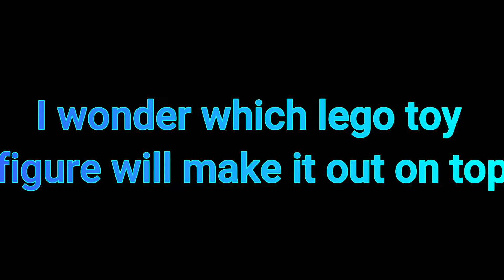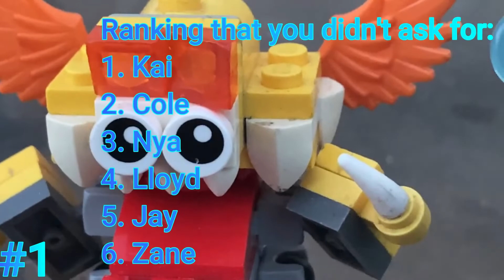My Top 10 Favorite Ninjago MiniFigures!